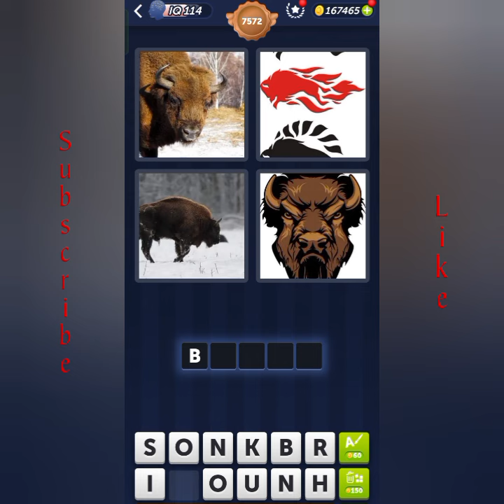4 Pics 1 Word Daily Puzzle July 31, 2024 Mountains and Sea + Levels 7571-7575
4 Pics 1 Word Today Daily July 31, 2024
4 Pics 1 Word Daily Puzzle Answers Today July 31 2024
Mga sagot sa 4 Pics 1 Word Daily July 31 2024
4 Pics 1 Word Daily Puzzle July 31 2024
4 Pics 1 Word for 31 July 2024
4 Pics 1 Word Today July 31 2024